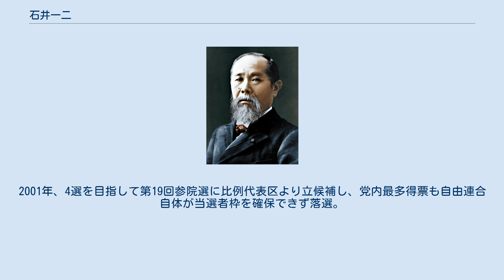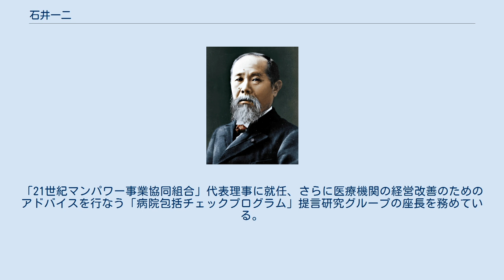石井一二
石井 一二（いしい いちじ、1936年（昭和11年）7月24日 - ）は、日本の政治家、実業家。
株式会社ピコテック代表取締役。
兵庫県議会議員（3期）、参議院議員（3期）、環境政務次官（竹下改造内閣・宇野内閣）、外務政務次官（第2次海部内閣）、参議院農林水産委員長、自由民主党副幹事長、新進党参議院国会運営委員長、同参議院幹事長、同参議院副会長、自由連合幹事長、NPO法人日本紛争予防センター理事長、三共生興株式会社取締役、徳洲会特別顧問などを歴任。
ニックネームは、ワンツーさん。
兄は元自治大臣の石井一、父はタイヘイレコード元社長で、元兵庫県議会議員の石井廣治。
甥に兵庫県議会議員の石井健一郎、民主党元衆議院議員、西宮市長の石井登志郎がいる。
 甲南大学経済学部卒業、米国オレゴン大学ビジネススクール修了(MBA)。
兵庫県議会議員を3期務めた後、1983年の参議院選挙に自由民主党公認で初当選。
三木武夫・河本敏夫の派閥新政策研究会に所属し、環境政務次官（竹下内閣・宇野内閣）、外務政務次官（海部内閣）、参議院農林水産委員長、国土庁国土審議会委員、自由民主党副幹事長などを歴任。
 1993年に自民党を離党後は新生党で常任幹事、新進党では参議院幹事長を歴任。
1997年9月16日、神戸市長選挙に立候補を予定して新進党を離党するが、翌年に徳田虎雄の勧めで（国会議員不在で政党助成法上の政党要件を満たしていなかった）自由連合に入党。
幹事長に就任した。
2001年、4選を目指して第19回参院選に比例代表区より立候補し、党内最多得票も自由連合自体が当選者枠を確保できず落選。
 2006年、秋の叙勲で旭日重光章受章。
 政界引退後は経済活動及び論評執筆活動を活発に展開。
 株式会社ピコテック代表取締役として経営戦略コンサルタント業に注力。
 20数社の顧問を務めているほか、海外企業の駐日代表として英米はじめ約7か国の企業とコンサルタント契約を結んでおり海外との行き来も多い。
 最近では外国人技能実習制度のもと、外国人実習生受入れをすすめる。
「21世紀マンパワー事業協同組合」代表理事に就任、さらに医療機関の経営改善のためのアドバイスを行なう「病院包括チェックプログラム」提言研究グループの座長を務めている。